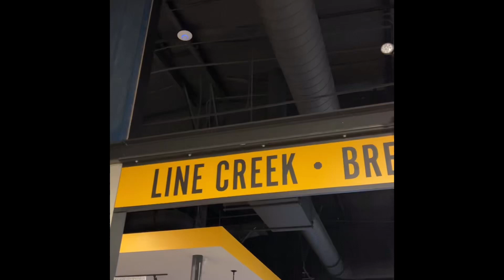Matt Wade Does Line Creek Brewing Co.